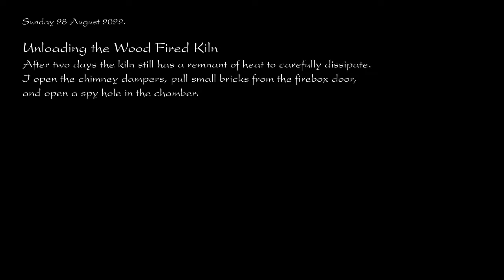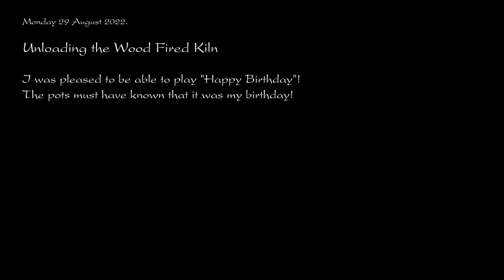Unloading the Wood Fired Kiln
This was the first firing of the wood fired kiln after major changes to both the chamber and the firebox. I elected to fire unglazed earthenware pots made from a good brick red clay for this test firing. The fired colour of the pots can give a very clear indication of the heat distribution through the kiln chamber, ranging from an orange-red colour where coolest to a dark brown where hottest. Most of the kiln fired to about Cone 2 (approx. 1150 C) in this firing, with the bottom shelf hotter at almost Cone 4 (approx. 1160 C), and the top shelf much cooler. I will experiment with how I pack shelves and other such "tricks of the trade" in further firings to try to even the temperatures out somewhat.